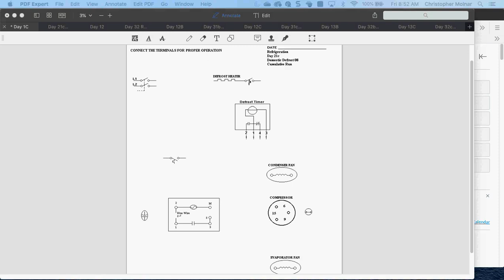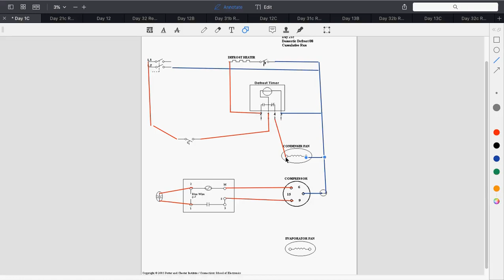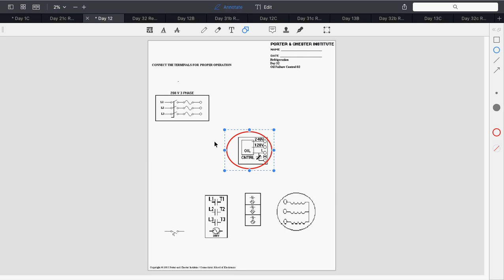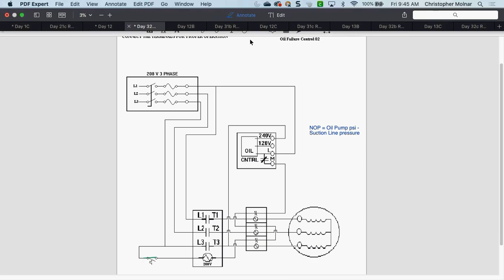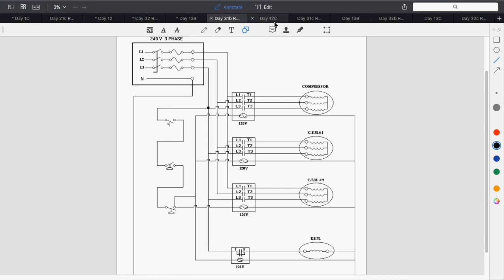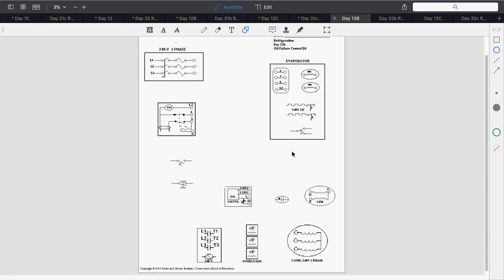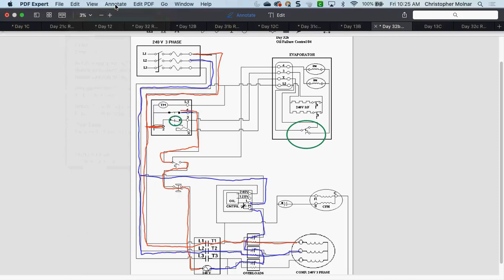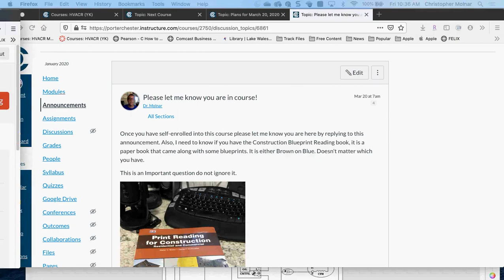Advanced Refrigeration: Oil Pressure Control and 3 Phase Lecture recording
This was a lesson done with an online class on March 20, 2020 covering Oil Pressure Controls and some 3 Phase Power for refrigeration wiring diagrams. I can't make the diagrams available for non-students, but I hope this will help someone. It is 90 minutes and does involve taking time for student questions as well as some students that had problems getting online. Sorry about that.